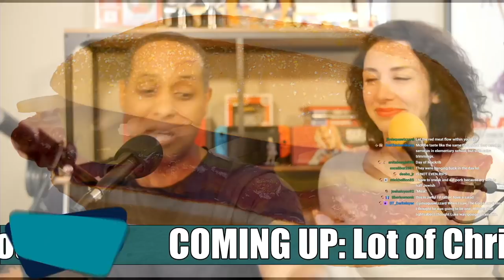THE MCRIB AND KOREY COLEMAN STORY | Double Toasted Bites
THE MCRIB AND KOREY COLEMAN STORY | Double Toasted Bites - The McRib is back! Now instead of watching TikTok videos on the Tik Tok app or watching a Family Guy episode (or The Simpsons) reference the McRib, it's time to put the phone down, stop looking at a meme because you gotta wake up and get that awesomeness like Korey Coleman from Double Toasted! Now whether or not you're the kind of person that loves it so much you're watching a video or two on how the McRib is actually made, we're gonna' give you a homemade lesson on what happens if you love it a little too much, as Korey tells you a little story about his history with the McRib.

DTMERCH.com